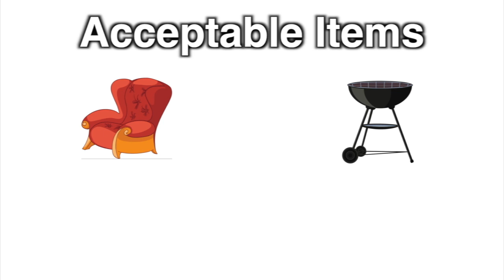Mission TX - Bulky Item Collection 2019